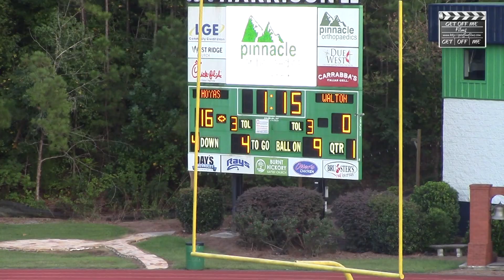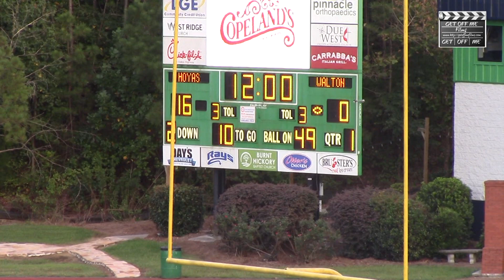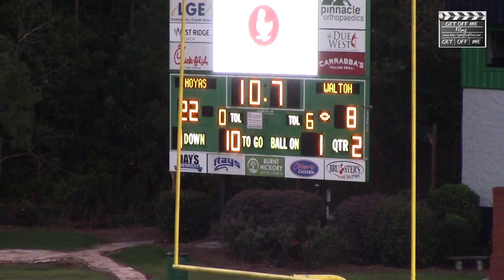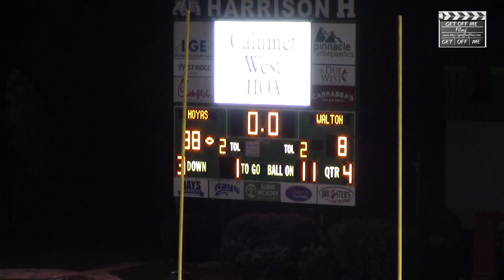20190918 Walton vs Harrison 5th Grade Football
20190918 Walton vs Harrison 5th Grade Football